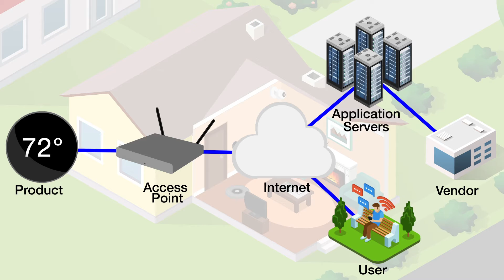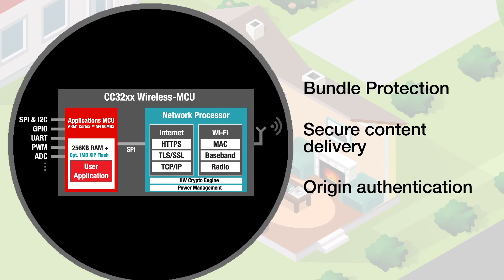SimpleLink™ Wi-Fi® integrated security features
See how the new SimpleLink Wi-Fi CC3220 wireless MCUs are making it easier for you to design more secure devices. The new products include rich embedded security features such as secure storage, cloning protection, secure boot and networking security.